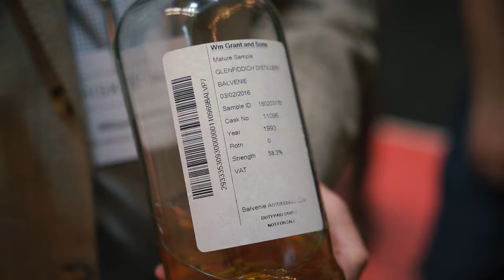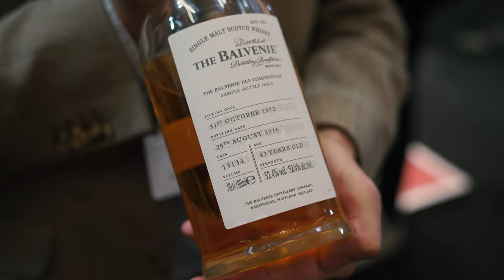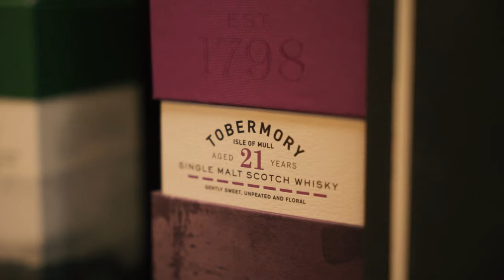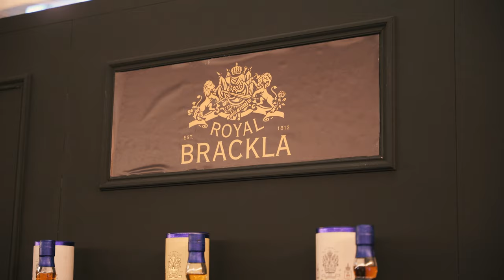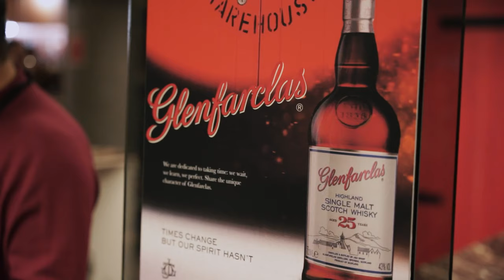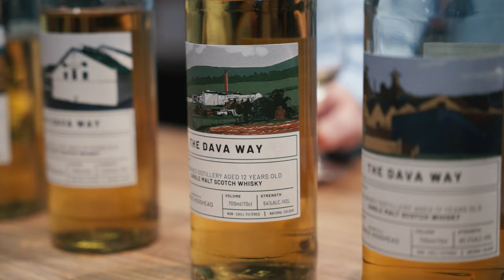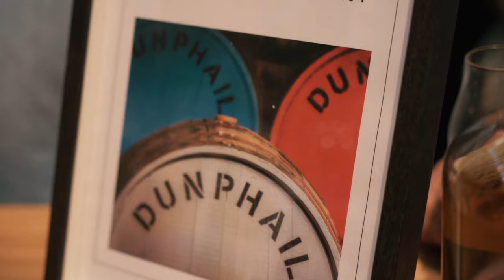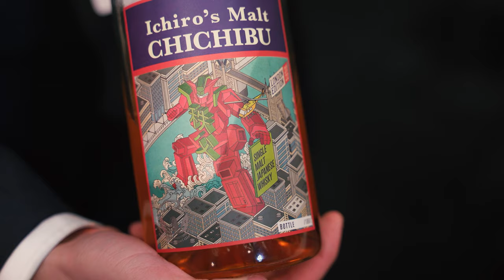THE WHISKY SHOW 2022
Join us for an unforgettable day at the Whisky Show 2022 in London, where we explore the exhibition hall and sample some of the finest whiskies from around the world. From the iconic Macallan and Glenfiddich to the beloved Balvenie and beyond, you'll get an exclusive behind-the-scenes look at some of the most renowned brands in the industry.

But that's just the beginning - as we wander through the exhibition hall, we meet ambassadors for these brands and discover some exciting new distilleries that are set to open soon. From the latest innovations in distilling techniques to rare and limited-edition bottles, this is a day that any whisky enthusiast won't want to miss.

You'll see us try both old and new whiskies, and get a taste of the latest experimental releases that are pushing the boundaries of what's possible in the world of whisky. And of course, we'll share our personal insights and opinions on each of the whiskies we sample, giving you an expert's perspective on the best bottles to try.

So pour yourself a dram, sit back, and join us on this exciting journey through the Whisky Show 2022. Whether you're a seasoned whisky connoisseur or just starting your journey, this video is sure to delight and inspire!"